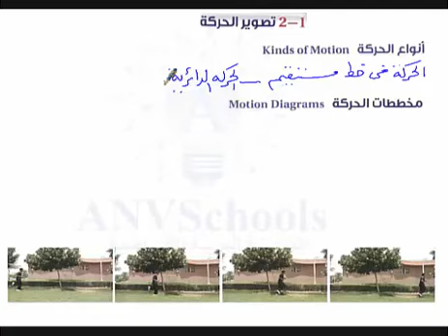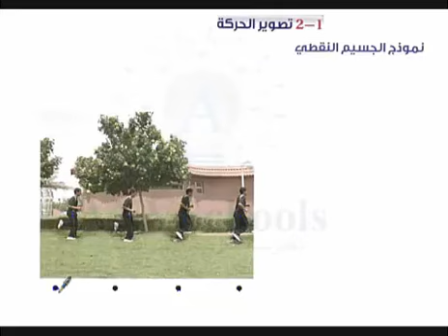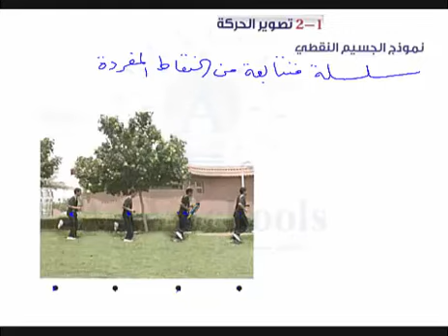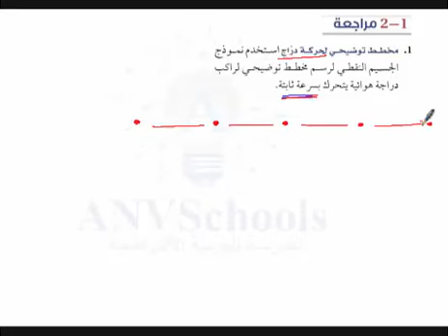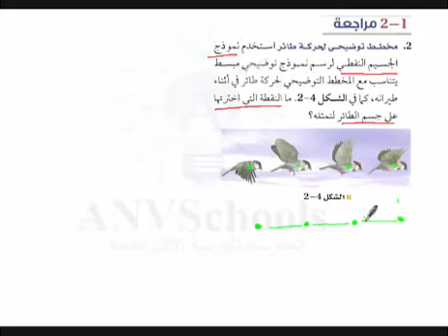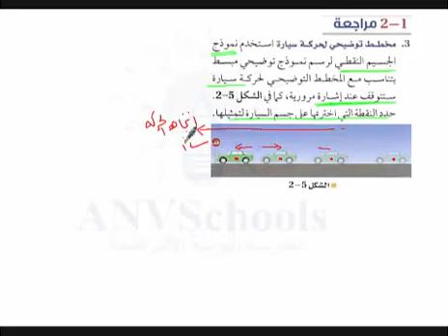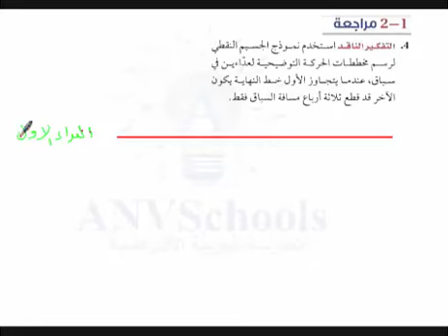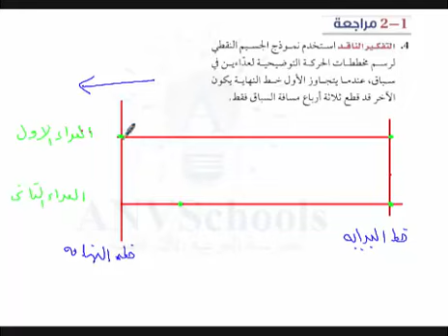فيزياء : تصوير الحركة - انواع الحركة